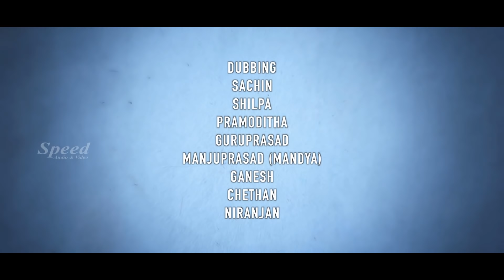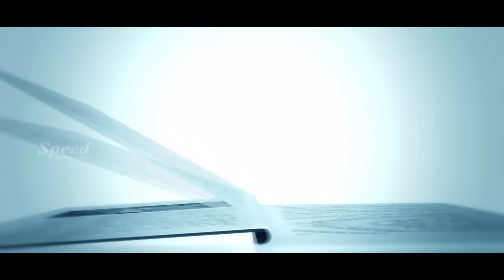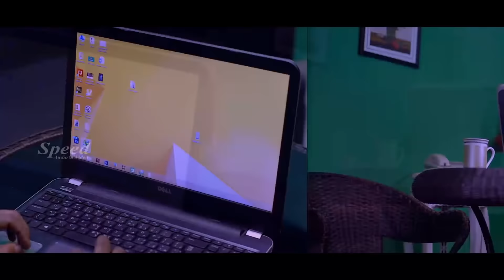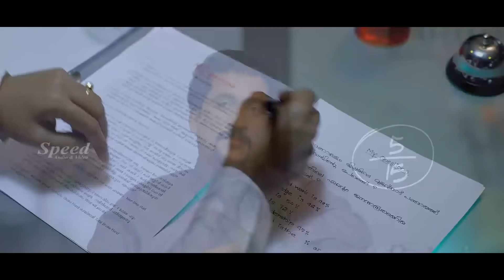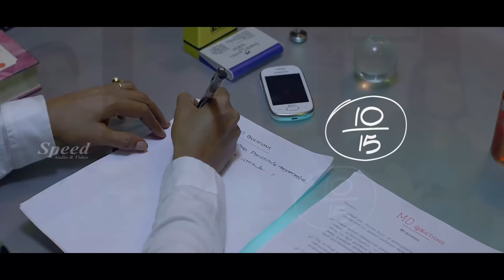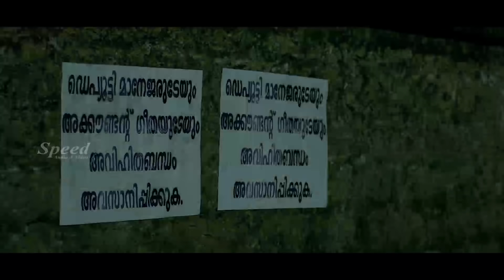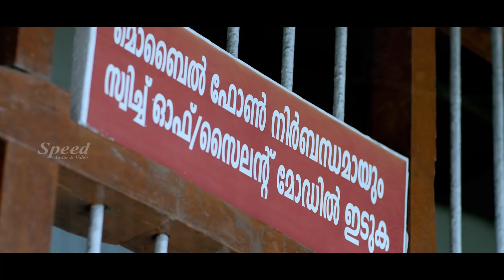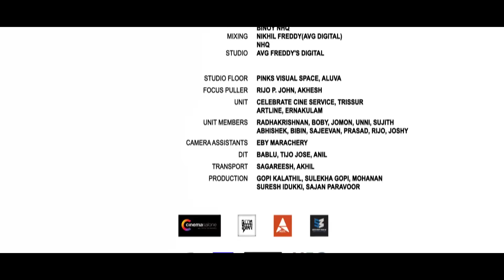Superhit Kannada Full Movie |Aane Navilu Onte Kannada Movie Aana Mayil Ottakam